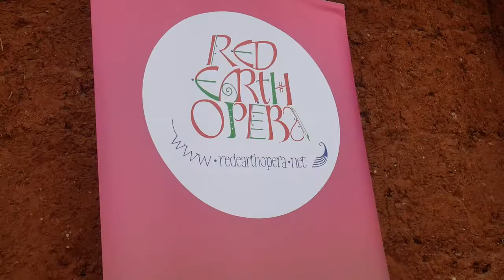Create To Recover: Gloria! performed by Red Earth Opera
As part of Torbay Culture's 'Create To Recover' programme, Red Earth Opera brought together musicians and singers from Torbay, the west country, and as far away as London, to Cockington Court to perform a socially distanced recital on 6 September.

CreateToRecover is supported by Arts Council England COVID-19 emergency response funding.